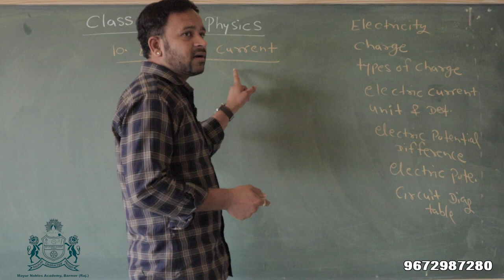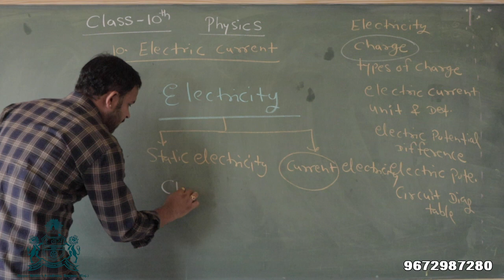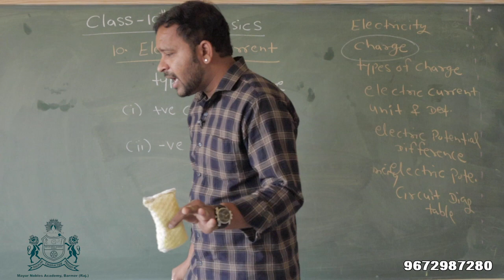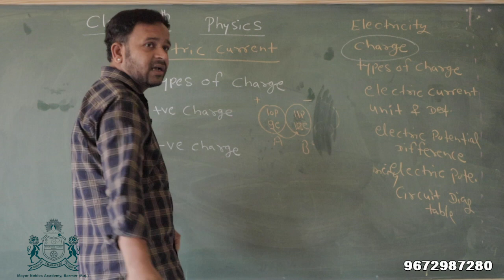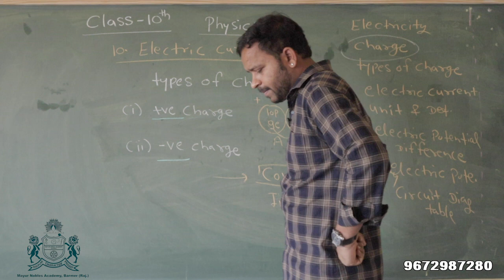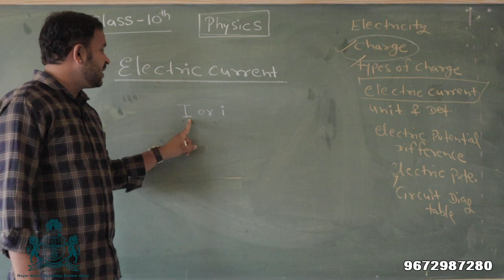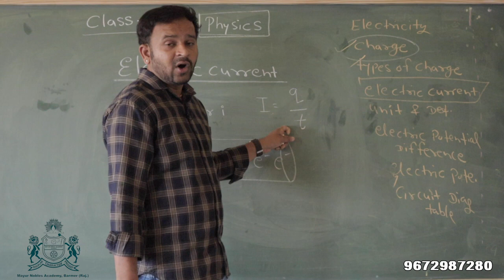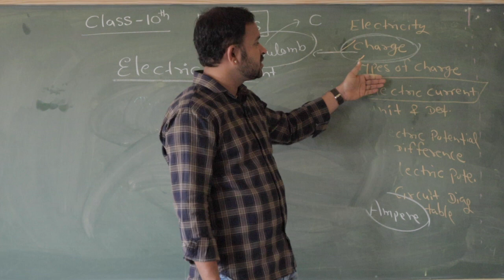CLASS 10th SCIENCE : LESSON 10 - ELECTRIC CURRENT (PART 1)